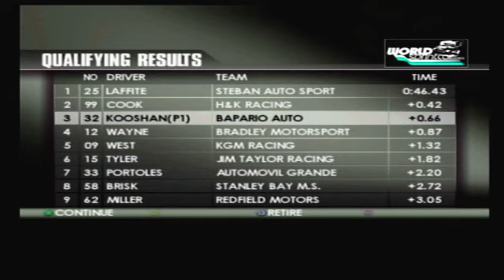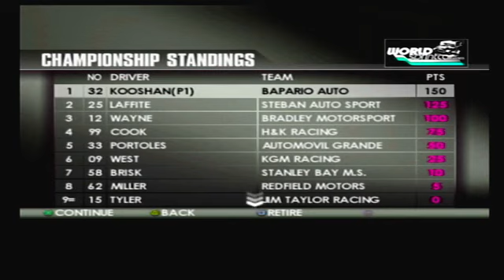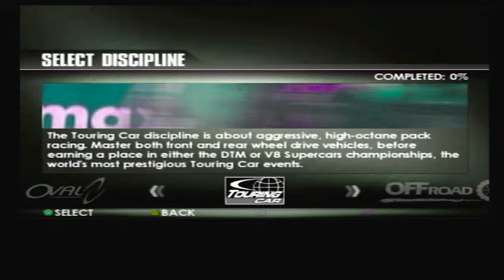TOCA Race Driver 3 PS2 Walkthrough Part 20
TOCA Race Driver 3 PS2 Walkthrough Part 20 Watch